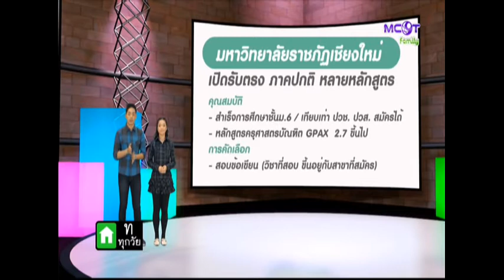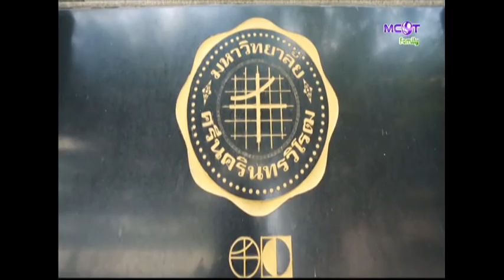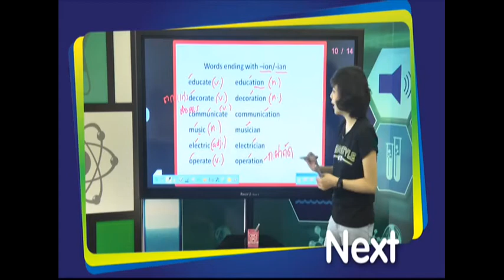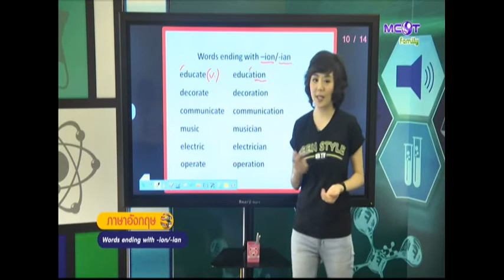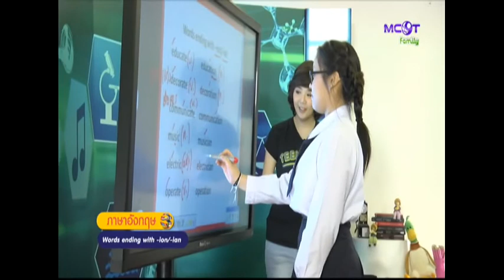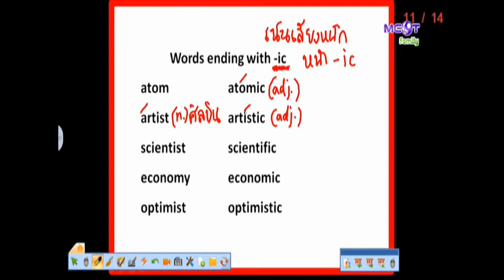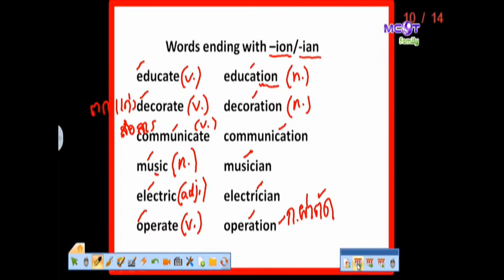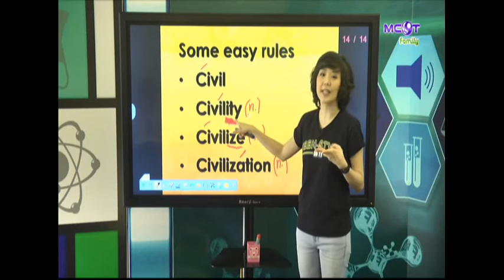เปิดประตูสู่มหาวิทยาลัย Teen Style on TV : 21 มีนาคม 2559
ผู้ดำเนินรายการประจำช่วง Open house on air : วรเกียรติ นิ่มมาก
อาจารย์ประจำช่วง ห้องเรียน on air : อ.มณฑิรา ดำรงมณี
ออกอากาศวันจันทร์ที่ 21 มีนาคม 2559 เวลา 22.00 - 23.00 น. / rerun วันอังคารที่ 22 มีนาคม 2559 เวลา 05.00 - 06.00 น.